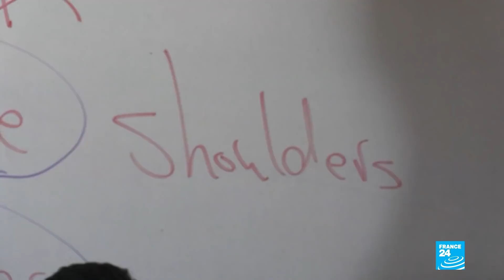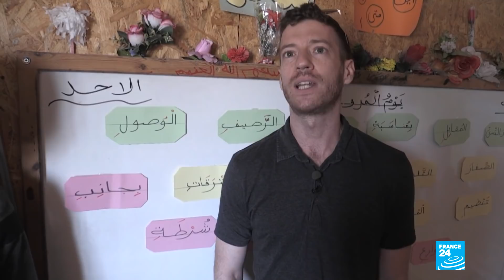Israeli settlements and the encirclement of East Jerusalem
The situation in Khan al Ahmar has been the centre of attention in the past months. This Bedouin community in the West Bank is under threat of being expelled and destroyed by the Israeli authorities. If it's attracted so much attention, it's because Khan al Ahmar is located in a strategic zone, just east of Jerusalem.
And the issue is bigger than this small village of 200 inhabitants. Palestinians and NGOs say that Israel is seeking to eliminate any Palestinian presence, including these Bedouin communities, in order to fully integrate Jerusalem into Israel. Report by Antoine Mariotti, Cécile Galluccio and Irris Makler.
A programme prepared by Patrick Lovett and James Vasina.